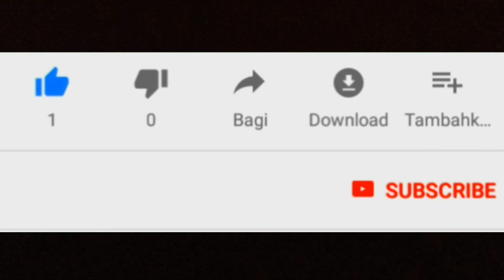First Impression Kawasaki W175TR Se Bali | Kesan pertama kawasaki w175tr se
First impression kawasaki w175tr se,kesannya begitu kental suasana klasik. W175tr memakai mesin satu silinder sohc 177cc karburator. Memiliki power 9,3kw serta torsi 13,6nm. Harga dari kawasaki w175tr se mulai 32,3 jutaan sedangkan w175tr standar mulai 29,9 jutaan.
bagaimana pendapatmu tentang kawasaki w175tr